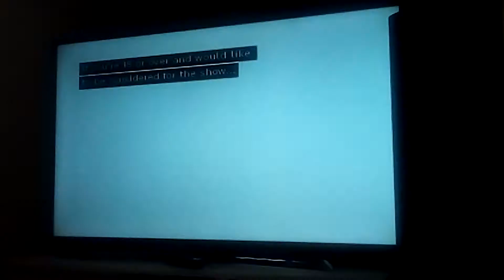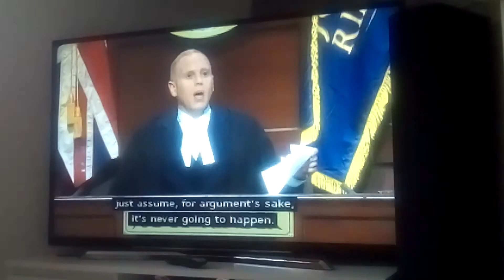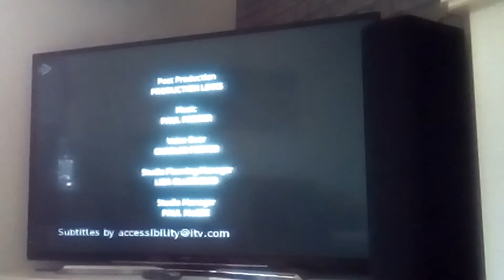pie eating , broken camera, then twerking, pt 3